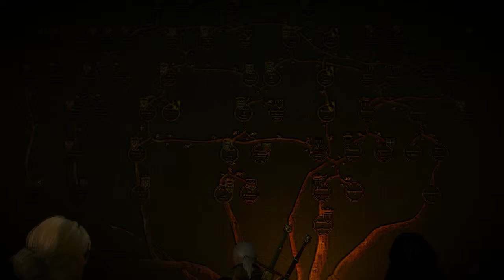The Witcher 3 Wild Hunt NG+ Playthrough pt 56 (Part 4)